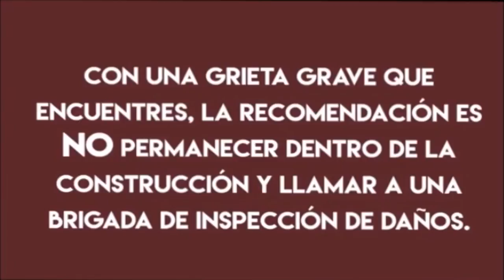Identifica las grietas y fisuras y cuáles pueden ser graves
Los sismo somenten a las edificaciones a distintas fuerzas para las cuales, pueden estar o no preparadas, por lo que es muy importante revistar si hay fisuras o fracturas en acabados o en los elementos estructurales.